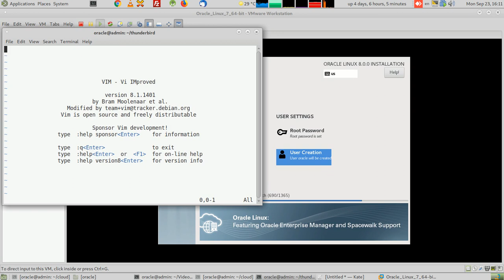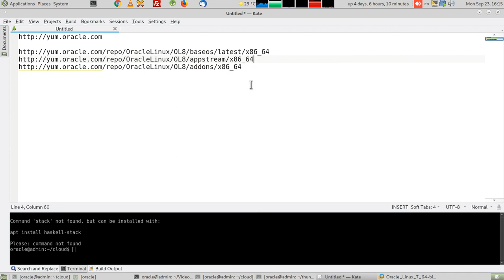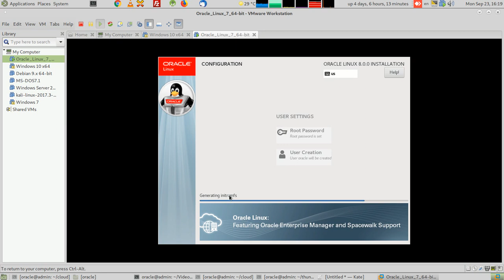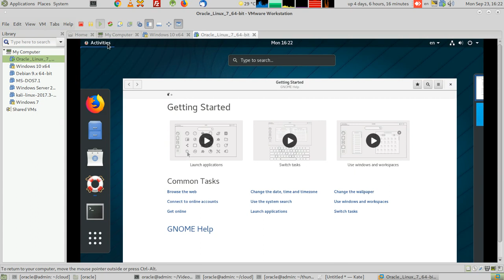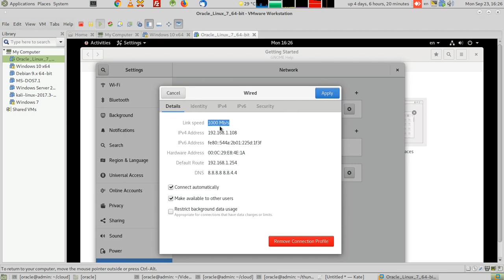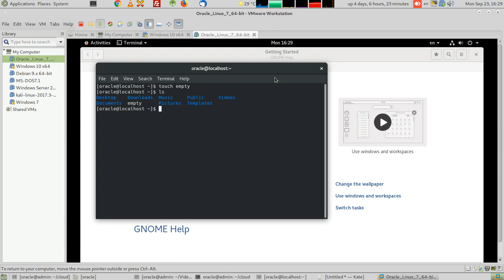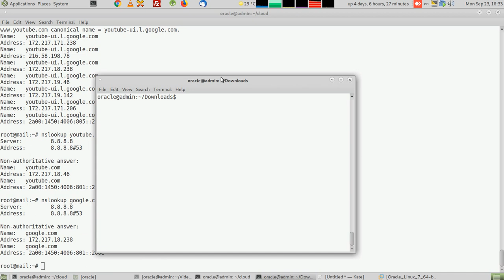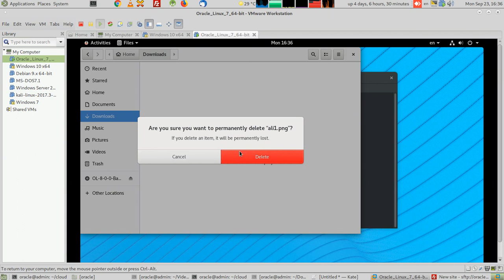2- continuing installing oracle linux 8 متابعة تركيب توزيعة اوراكل لينكس